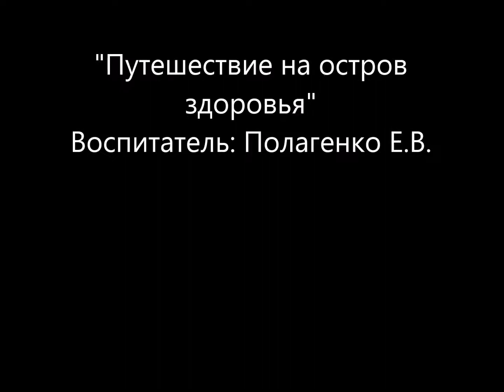Открытое занятие "Путешествие на остров здоровья"